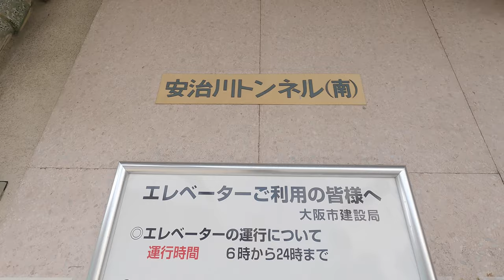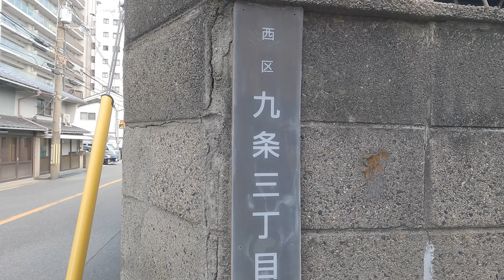【まち歩き】大阪市西区九条 古い町屋が残り、小企業や庶民の住宅が建ち並ぶ町並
本田４丁目・九条３丁目を中心に戦災を無事乗り越えた地域が多くあり、戦前の大阪の姿を残している貴重な地域です。